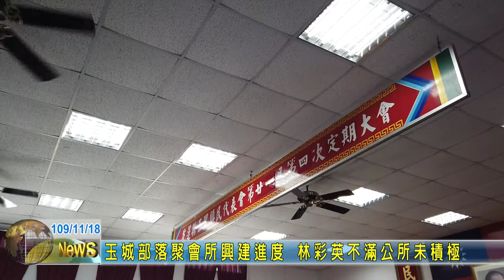20201118 06 玉城部落聚會所興建進度 林彩英不滿公所未積極